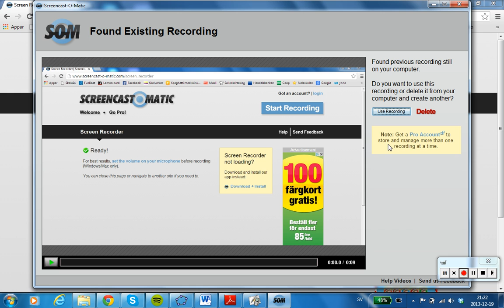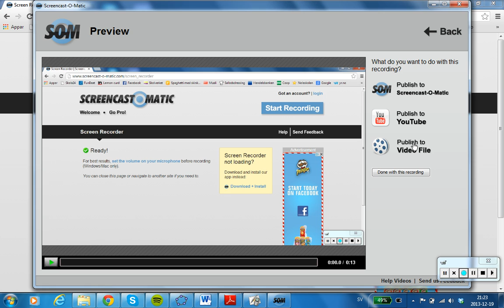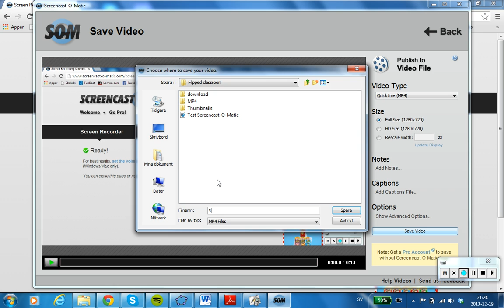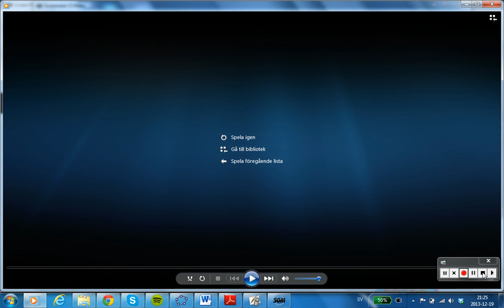Screencast o matic